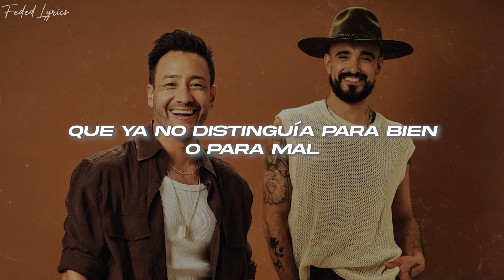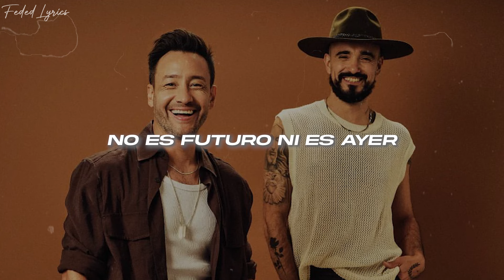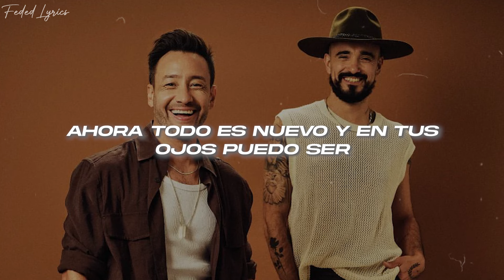Abel Pintos, Luciano Pereyra - Es ahora ❤️ (Letra)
🎤Letra: Abel Pintos, Luciano Pereyra - Es ahora ❤️

[Verso: Luciano Pereyra & Abel Pintos]
Tenía solo un sueño y el camino que tomé
Aún sonaba el eco de un recuerdo en la pared
Sentía que volaba, de miedo eran mis alas
Sin nada que perder
Me hice tan amigo de mi propia soledad
Que ya no distinguía para bien o para mal
Ya nada me importaba, daba igual, una noche más
Los aplausos o el abrazo de mamá

[Coro: Luciano Pereyra & Abel Pintos, Ambos]
Ahora es ahora, no es futuro ni es ayer
Ahora todo es nuevo y en tus ojos puedo ser
La pura realidad de estar aquí, solo estar aquí
Abrazados al milagro de vivir
Bailemos en la calle celebrándonos de amor
Curándonos a besos las heridas y el dolor
Ahora es ahora y es aquí, solo estar aquí

[Post-Coro: Luciano Pereyra]
Oh
Ahora

[Puente: Luciano Pereyra & Abel Pintos]
Tantas angustias reí
Tantas sonrisas fingí
Tanto busqué que no vi
Todo lo que me perdí

[Coro: Luciano Pereyra & Abel Pintos, Abel Pintos]

[Post-Coro: Abel Pintos & Luciano Pereyra]
Ahora es ahora
Ahora es ahora
El tiempo es ahora
Solo es ahora

[Outro: Luciano Pereyra & Abel Pintos, Luciano Pereyra]
Ahora es ahora